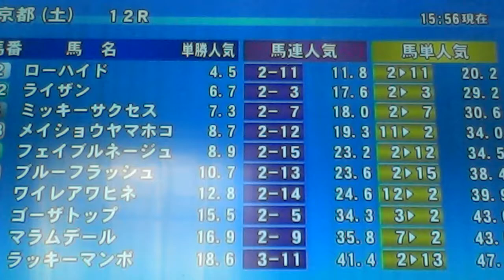2015/1/17京都12R